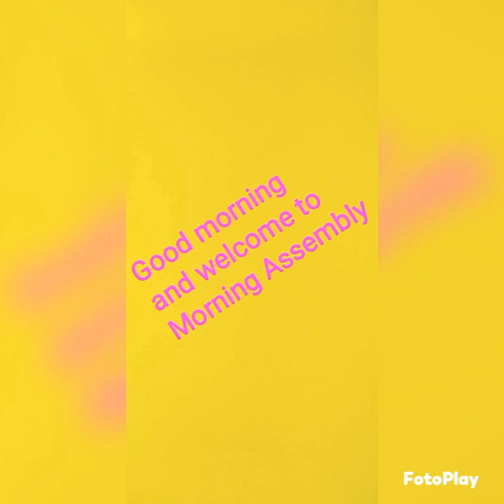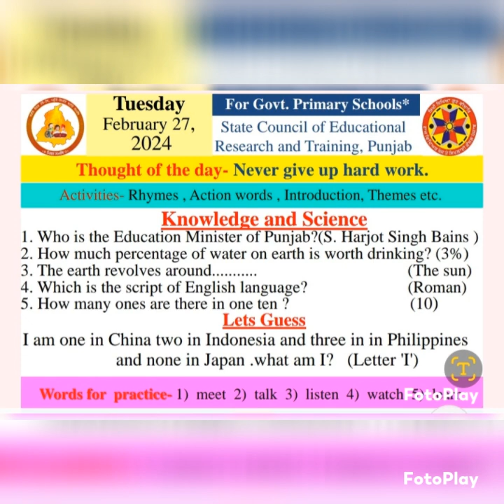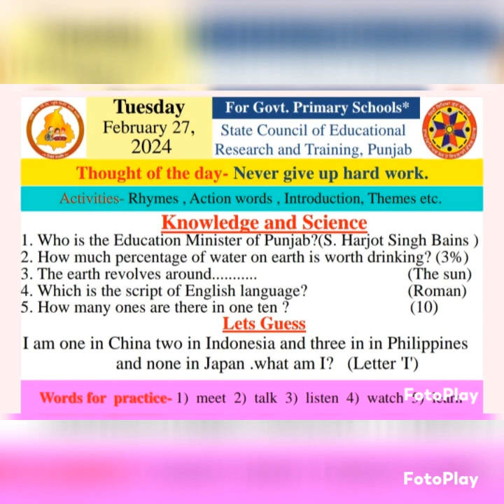MORNING SLIDE ( 27/02/2024 )